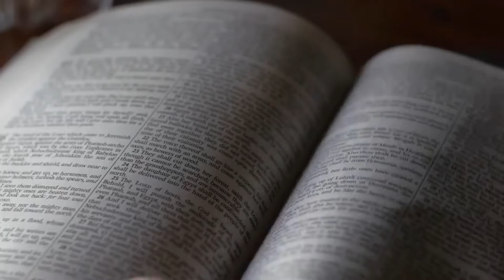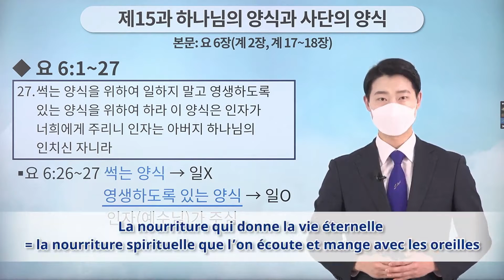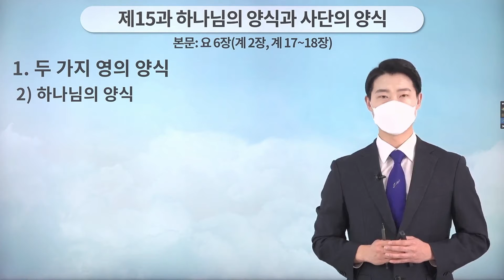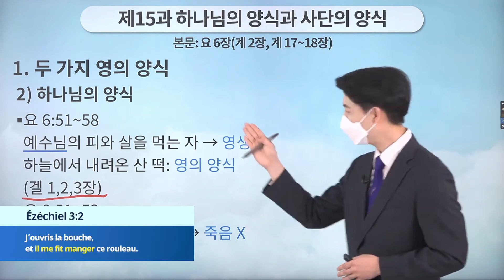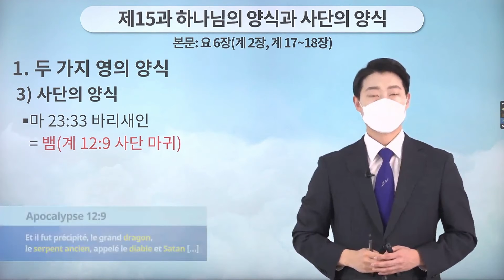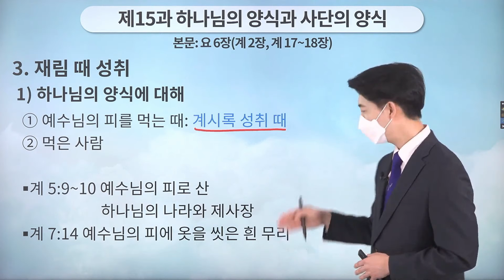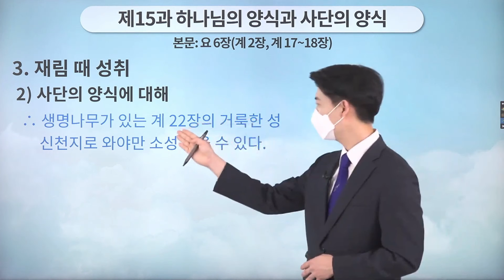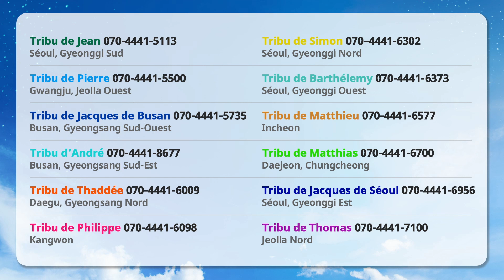[Leçon 15] La nourriture de Dieu et celle de Satan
Intéressé par plus?

✅ Thème de la conférence : La nourriture de Dieu et celle de Satan | Jn 6 (Ap 2, Ap 17-18)
✅ Date : lundi 23 Mai 2022, rendu public à 10h (GMT +9)
* Nom de l’événement : Témoignage sur la révélation de l'Ancien Testament et celle du Nouveau Testament par chapitre
* Période : du 31 mars au 27 juin 2022
* Heure : rendu public tous les lundis et jeudis à 10h
* Conférenciers : le Président Man-Hee LEE, les chefs instructeurs des églises branches des 12 tribus
* Sujet des conférences : 25 conférences et conférences spéciales sur le niveau intermédiaire du Centre de mission chrétienne de Sion

※ Cours du niveau intermédiaire : il s'agit de cours dans lesquels vous apprenez les éléments importants des prophéties de l'Ancien au Nouveau Testament et de leur accomplissement, chapitre par chapitre.